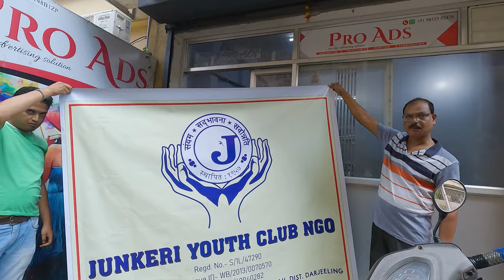Siliguri Ko Garmi Ma Junkerian Ko Bijok||RJ Sagar